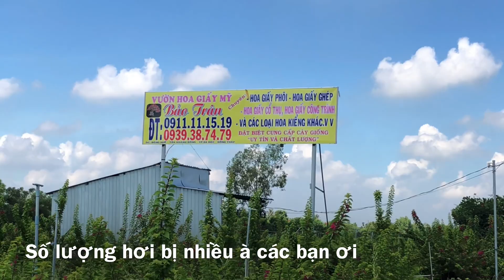Vườn ươm phôi hoa giấy Mỹ số lượng hơi bị nhiều à./Lh:0911111519.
Chia sẽ với các bạn vườn ươm phôi hoa giấy Mỹ chuyên cung cấp hoa giấy với số lượng hơi bị nhiều ở làng hoa sa đéc.cảm ơn tất cả các bạn đã xem video chúc bạn luôn thành công may mắn nhớ bấm đăng ký kênh để nhận video mới nhé.